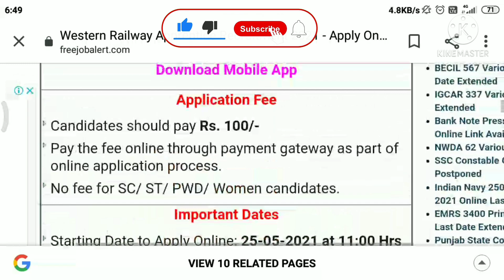Western Railway Apprentices APPLY ONLINE 25-05-2021 ll WR Apprentices bharti 2021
Western Railway Apprentices APPLY ONLINE 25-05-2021 ll

Western railway APPRENTICE apply online
Railway apprentice requirement 2021
Railway apprentice online form fill up
Western railway APPRENTICE vacancy
2021